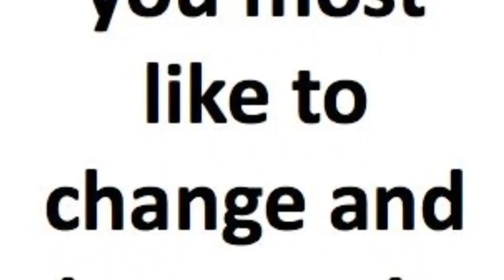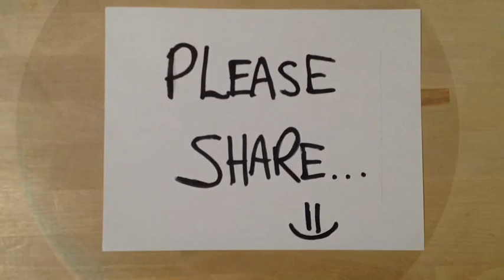Girl Guided Advice to the World and Parents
To make a donation, become a sponsor, or learn more about the IT2 Youth Leadership Institute please

WE ARE TRANSFORMING LIVES AND DEVELOPING LEADERS FOR TODAY AND TOMORROW. PLEASE JOIN US, HELP US, AND PROMOTE US WITH YOUR FRIENDS AND FAMILY. THANK YOU!

To donate please make your check or money order out to:
"It Takes 2 Youth Leadership Institute" and mail it to:
39 Burwell Road, St. Thomas, ON, N5P 3R5